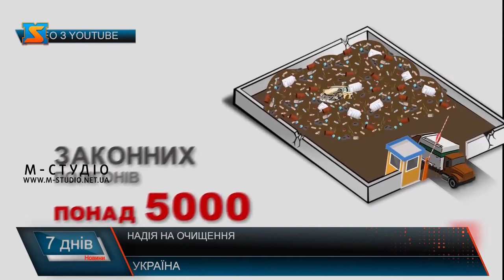Надія на очищення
Багато країн світу давно налагодили систему переробки та утилізації сміття, заробляють на цьому гроші та не забруднюють навколишнє середовище. На жаль, наша держава і Закарпаття зокрема не належить до їх числа. У місті Тячів вирішили долати цю проблему спільно з західноєвропейськими партнерами.